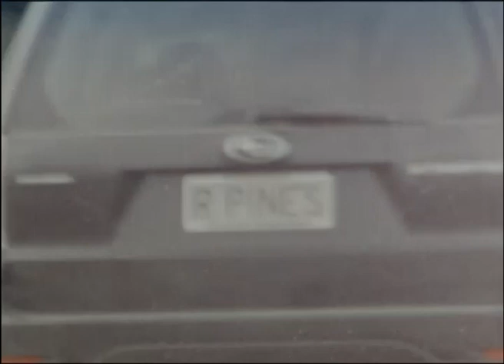olly wilson "settlers"